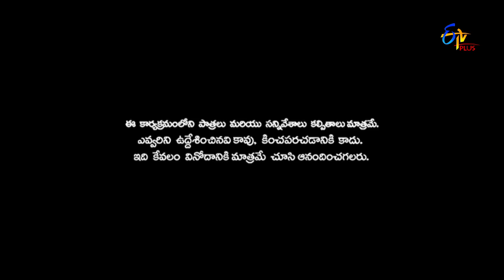Gang Leader | Promo | 20th December 2019 | ETV Plus